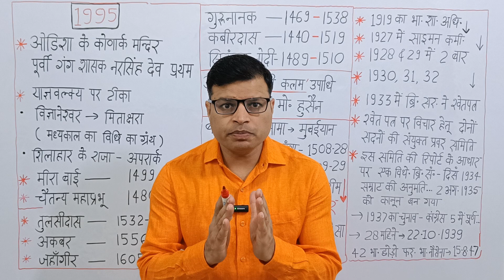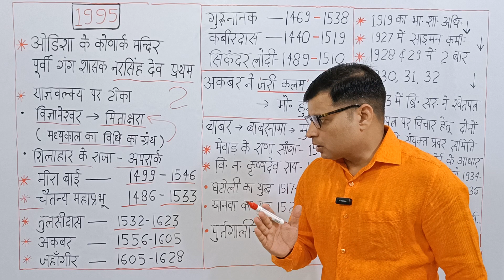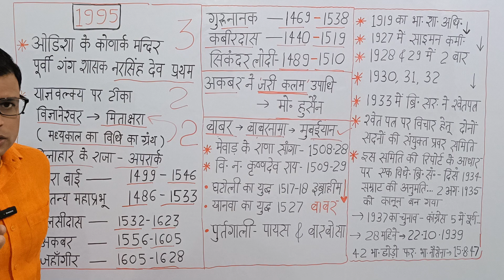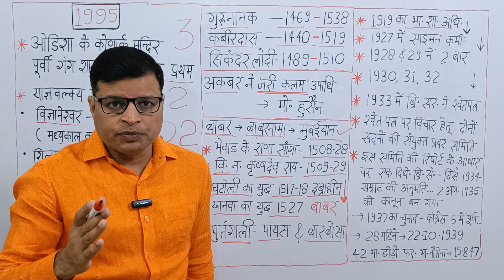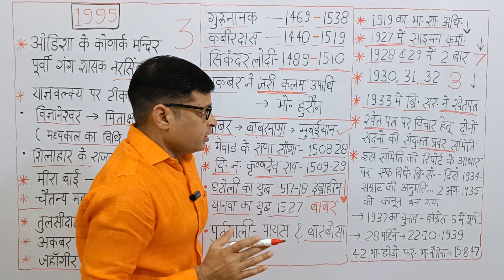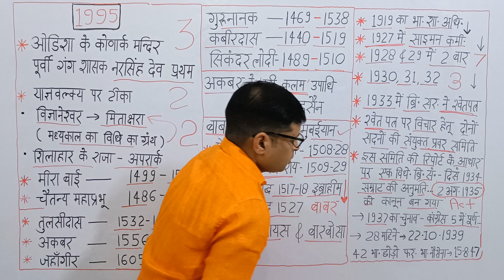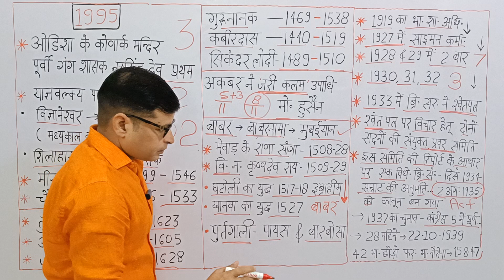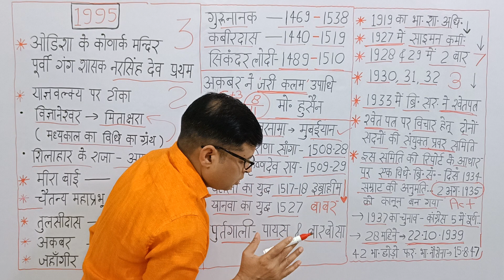UPPCS Pre.1995 में इतिहास के पूछे गए प्रश्न#UPPCS2024#UPSC2024#RoAro2024#santkalamclasses#rsyadav